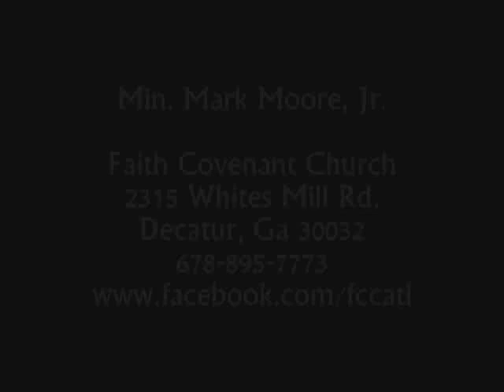"Its NOT To Late For YOUR Miracle!" Pt. 1 -Eld. Mark Moore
Elder Mark Moore is the Youth Pastor of "Atlantas NEW Favorite Place To Praise!" (Faith Covenant Church) as well as a nationally sought after speaker.

Faith Covenant Church
2315 Whites Mill Rd.
Decatur, Ga 30032
Pastor Mark A. Moore, Sr. - Founder & Visionary